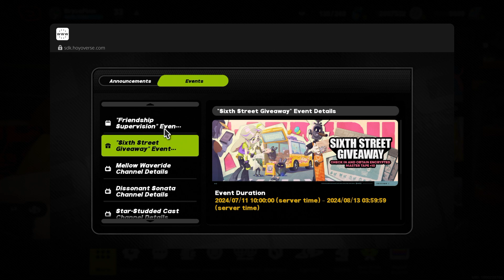Zenless Zone Zero Part 64